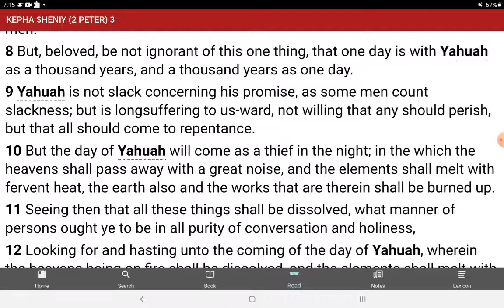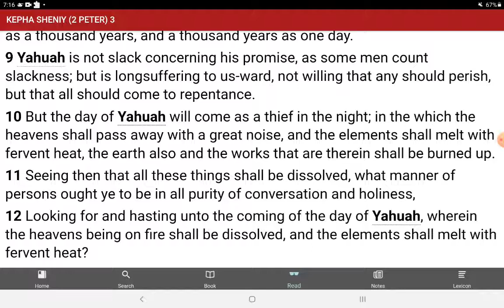Why does Yah let evil happen?